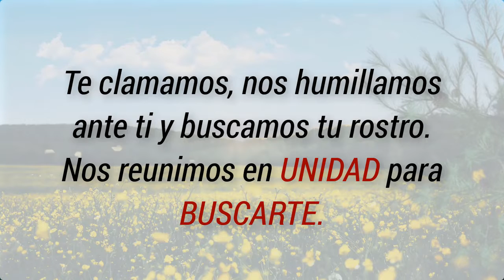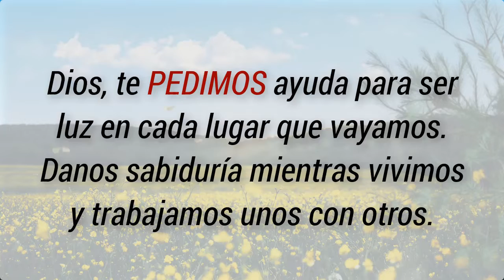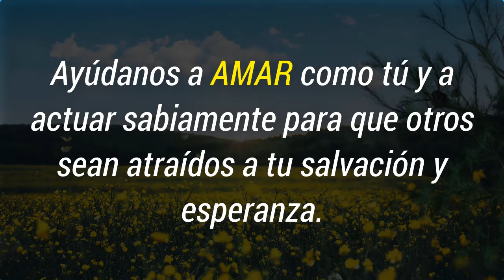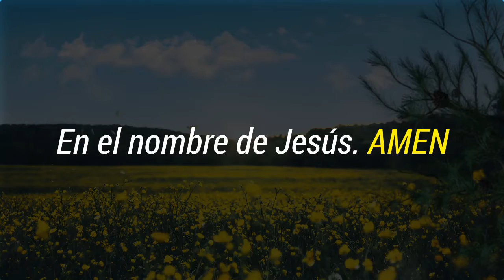❤️ COMO ORAR antes de INICIAR un CULTO o una REUNION CRISTIANA ❤️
🧡 Libro “Cómo hacer un culto creativo”
💙 Libro “Cómo aprender a predicar la palabra de Dios”

COMO ORAR ANTES DE INICIAR UN CULTO
ORACION ANTES DE INICIAR UNA REUNION
como orar antes de empezar un servicio
como orar para iniciar un culto cristiano
como orar para abrir un servicio cristiano
como orar para iniciar una reunion
como orar para iniciar un servIcio
como orar para iniciar un ayuno
oracion inicial del culto
oracion inicial de culto cristinao
oracion inicial para culto cristiano
oracion poderosa de apertura
oración antes de una reunion
oracion al inicio del culto en iglesia
como abrir o iniciar un culto cristinao
CULTO CREATIVO,
PASTOR DIGITAL,
CULTO CRISTIANO